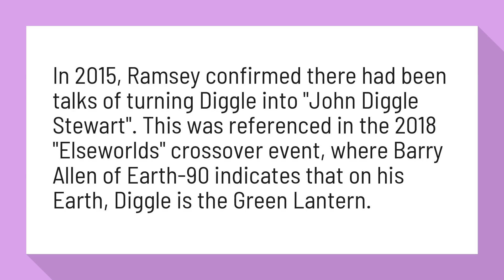Is Diggle a Green Lantern?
In 2015, Ramsey confirmed there had been talks of turning Diggle into "John Diggle Stewart". This was referenced in the 2018 "Elseworlds" crossover event, where Barry Allen of Earth-90 indicates that on his Earth, Diggle is the Green Lantern.